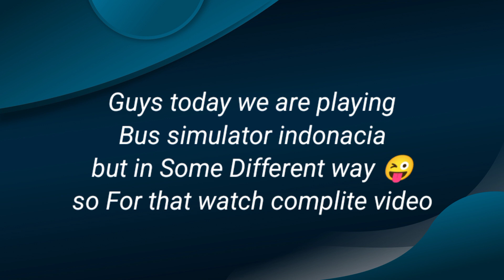Historical tourist place // map mod for bussid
Gaming journy SG

Bus simulator indonacia

Hello friends Well come back,
In our chanel GAMING JOURNY SG

Guys today we are playing
Bus simulator indonacia with
Cadillac car

For going to historical tourist place

So watch Complete video
For full enjoy of gameplay

And also if you won't
Download the game so click on below link

And if you won't to support me then please click on the
Below gplink..( It may take 30-40 Seconds but it helpse )

Gaming journy SG